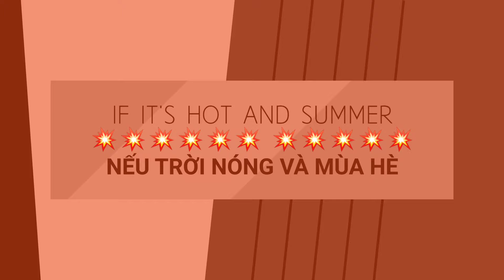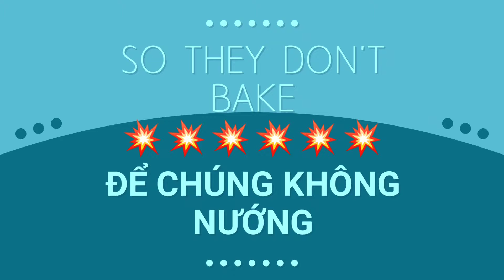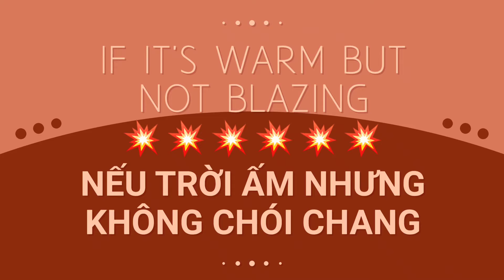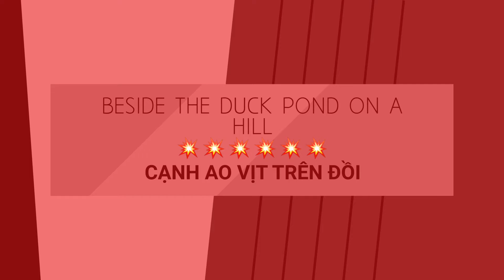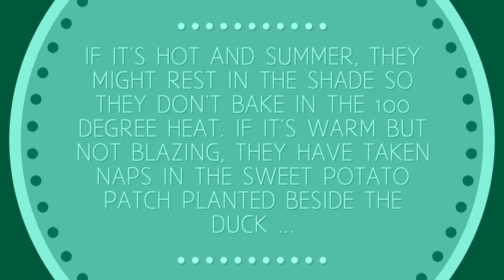If it's hot and summer